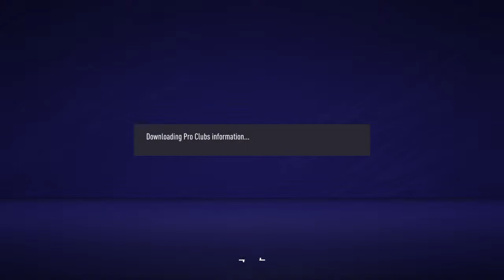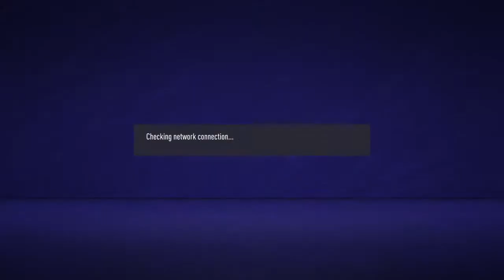Ionikos Nikaias vs DAS Drapetsona- Omonoia psevda